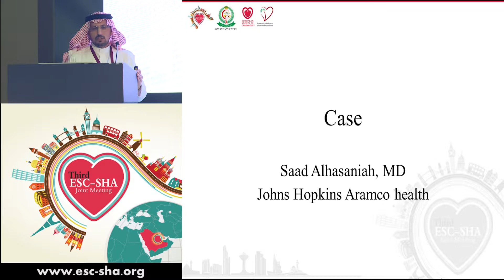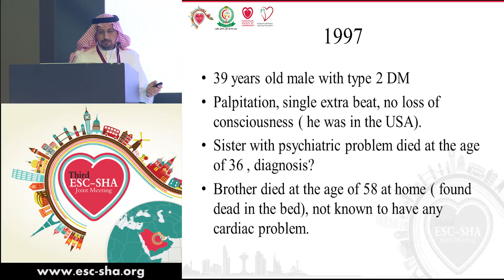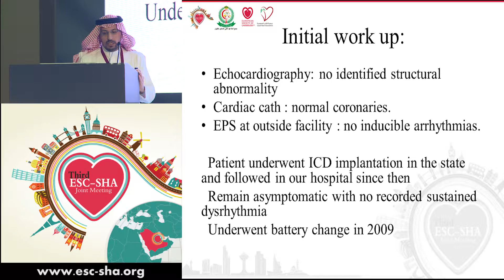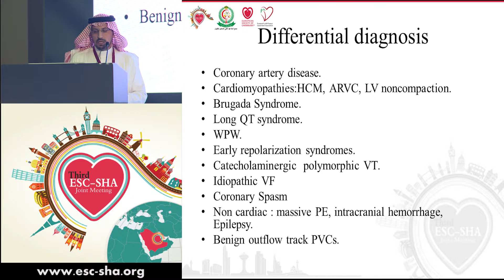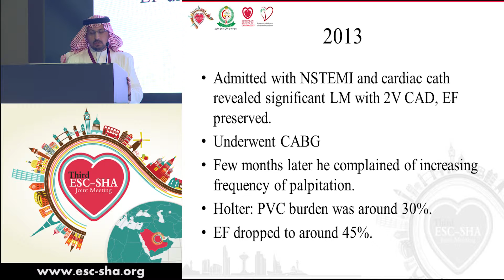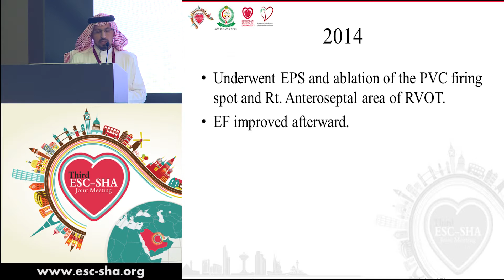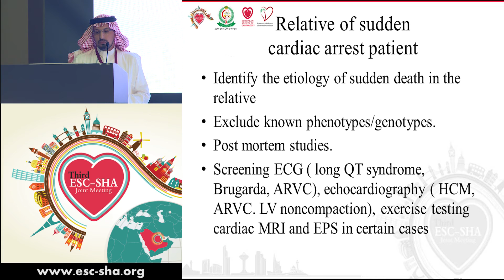Saad Alhasaniah - ESC-SHA